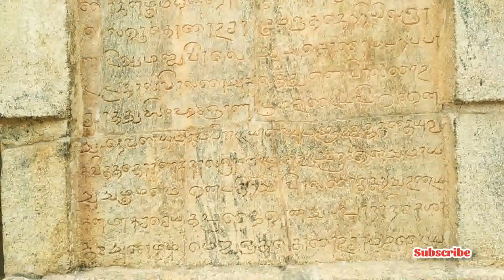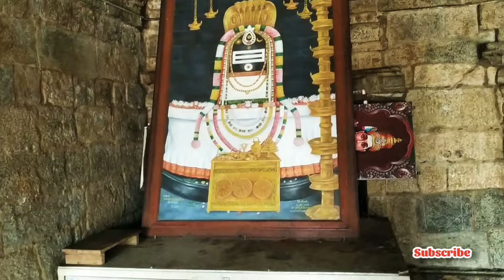thanjai periya kovil vlog! | தஞ்சை பெரிய கோவில் vlog! | tamil history vlog!